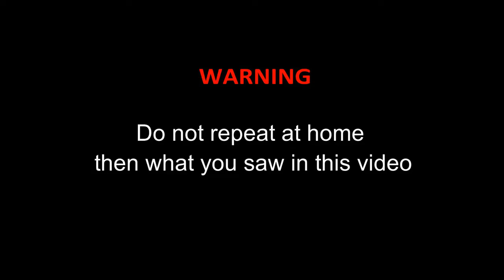100 TON HIDRAULIC PRESS VS OXYGEN TANK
{Notice}

All clips and videos taken By  License FROM HYDRAULIC PRSS VIDEOS...

¶ Keywords ¶